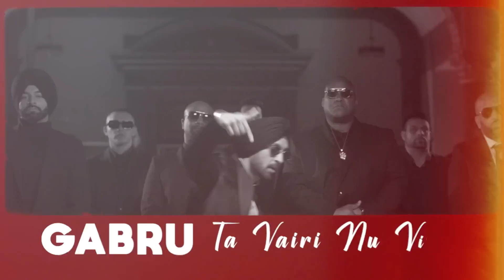G.O.A.T. (Official Remix) | DJ NYK & DJ Chetas | Diljit Dosanjh | New Punjabi Remix Songs 2020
Presenting Official Remix of title track by DJ NYK & DJ Chetas from GOAT album, perfomed by DILJIT DOSANJH.

Remix Video Edit by Sagar Shirke

Song: G.O.A.T.
Album: G.O.A.T.
Singer: Diljit Dosanjh
Lyricist: Karan Aujla
Remix By: Dj Chetas & DJ NYK